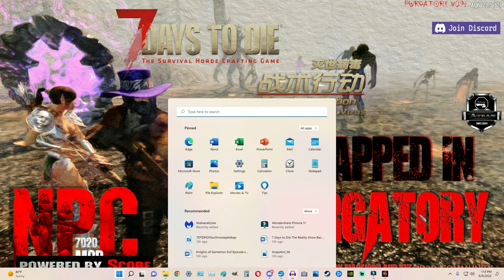This is the house from Hell! A 7 Days to Die Trapped in Purgatory a role-playing series Ep 3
Mage Josh seems to think I make bad decisions but I think this house is cursed and that's the root of all my problems.

MageJosh's Discord:  If you would like to help him playtest Purgatory join his Discord.

Music in order of appearance::
1. Dreaming On - NEFFEX
2.All this Useless Beauty – Jeremy Black
3. Just Breathing - NEFFEX
4. Blue Mood – Robert Munzinger

6. Til I Hear'em Say (Instrumental) - NEFFEX
7. The Jam – Slynk & Mr Stabalina

9. Desert Brawl – Vans in Japan
10. Swipesy Cakewalk – E's Jammy Jams
11. As You Fade Away - NEFFEX
12. The Easy Winners - E's Jammy Jams
13. Go Down Swinging - NEFFEX
14. Horror House - Aaron Kenny
15. Ratatouille's Kitchen – Carmen Maria and Edu Espinal
16. Friendly Dance – Nico Staf
17. Crazy Eyes – Verified Picasso